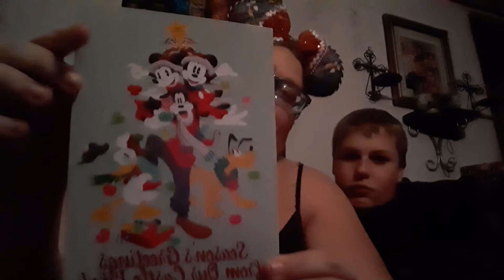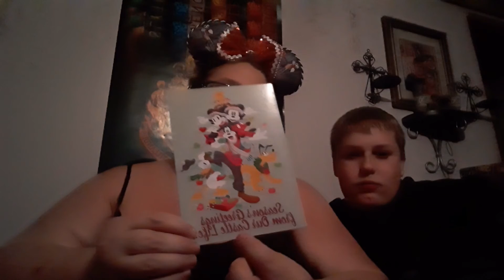25 Days of Christmas Card Swap: Day 18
25 Days of Christmas Card  Swap